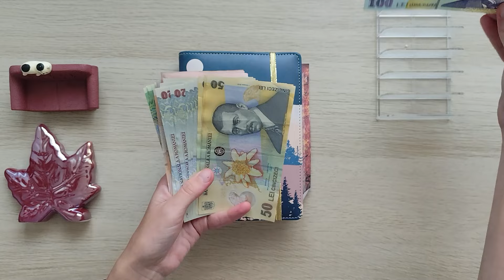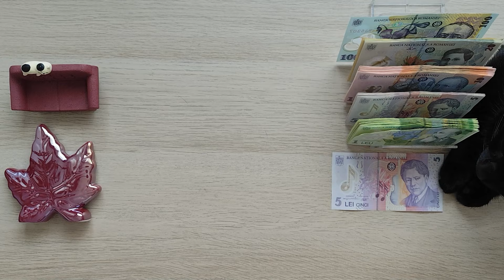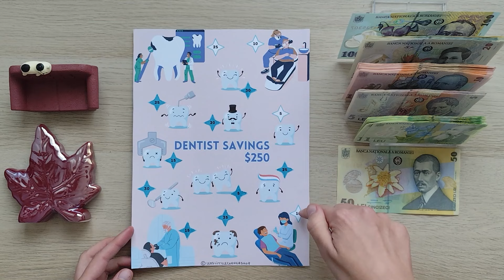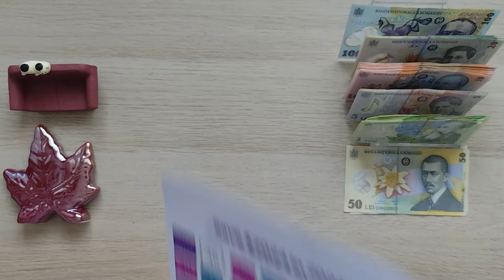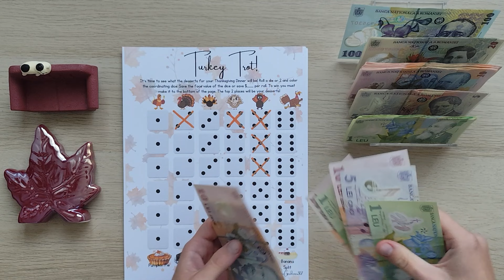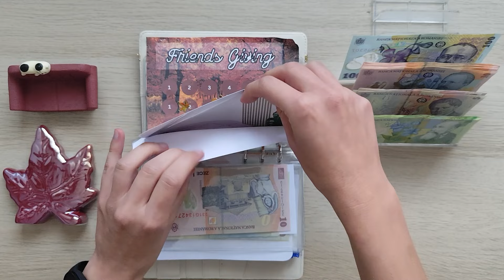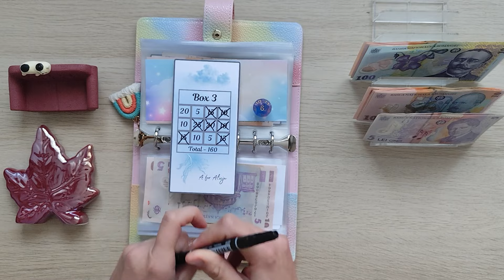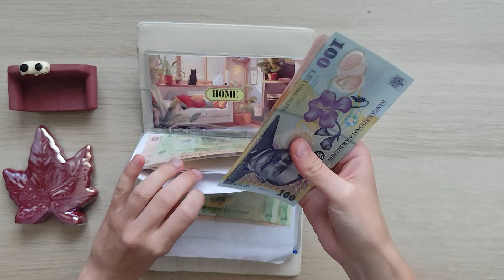Mandatory Savings Challenges | Mads' Mortgage | Fox Seasonal Challenge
I used savings challenges from the lovely @rox_budgets, @savewithjudy , @RobinsDocumentedLife,

Gear I use on my channel:
FRIENDS Waddingtons Cards